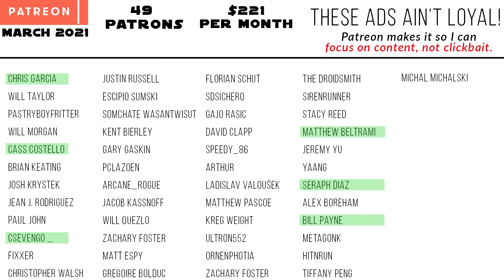General Grievous | The COMPLETE Life Story | (Canon & Legends) Part 2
The Complete life story of General Grievous will take us to his homeworld of Kalee, see how he grew to be the most powerful Kaleesh warlord, grow to hate the Jedi Order and Republic, while working with the Muun Bankers and Count Dooku, how he became a cyborg, and why Obi-Wan Kenobi was the nemesis that the gods sent challenge him. This Complete life story will incorporate canon and legends as there are no substantial contradictions.

😀 SOCIAL MEDIA 😀